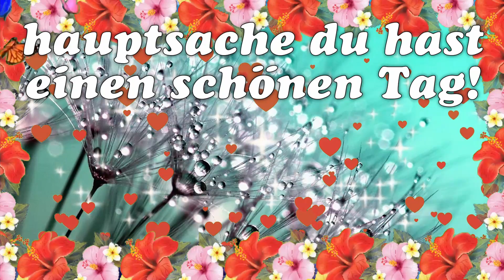Genieße den Tag und tank viel Sonne!🌞🌻😎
Ich wünsche euch einen schönen Sonntag und hoffe dass ihr ein wenig zur Ruhe kommen könnt!😊
Viele Grüße, Rosi! 🌹